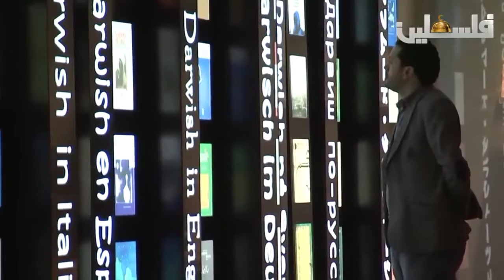بماذا قدّمت قناة فلسطين الشاعر سامي الذيبي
بدعوة من وزارة الثقافة الفلسطينية بدولة فلسطين لحضور الشاعر سامي الذيبي ضيفًا من تونس على معرض فلسطين الدولي للكتاب سنة 2016.
ويُذكر أن الشاعر دخل الأراضي الفلسطينية المحتلة عن طريق معبر الأردن.
القصيدة مقتطعة من برنامج "محطات ثقافية" بقناة فلسطين.
جميع الحقوق محفوظة لقناة فلسطين
في هذا الرابط تجدون الحلقة كاملة: